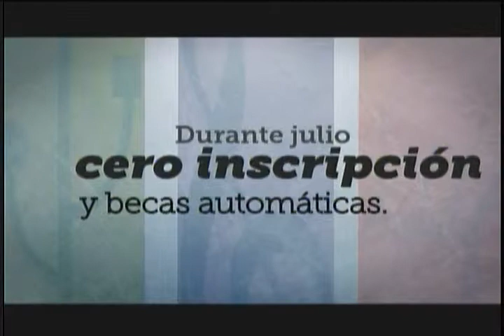Entrevista del Dengue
&nbsp;El doctor invitado Nos habla sobre el Dengue.